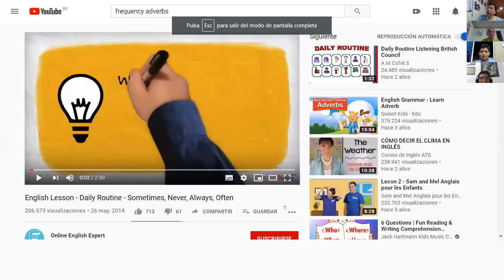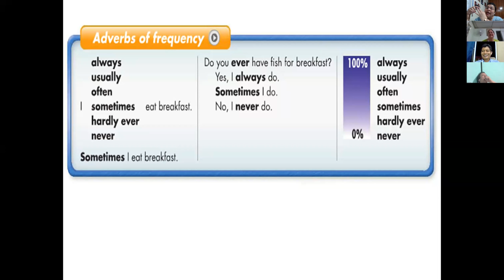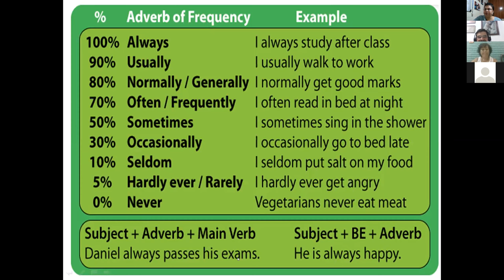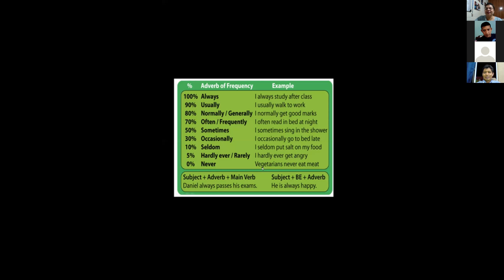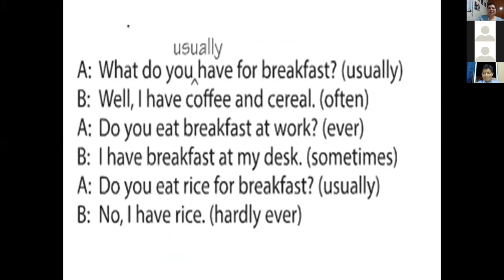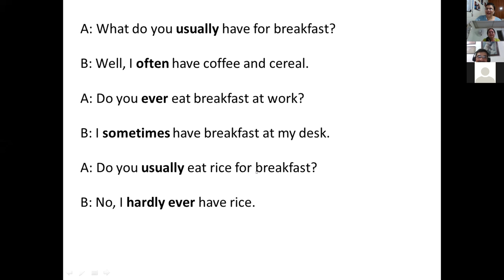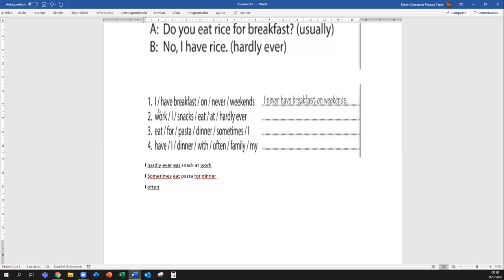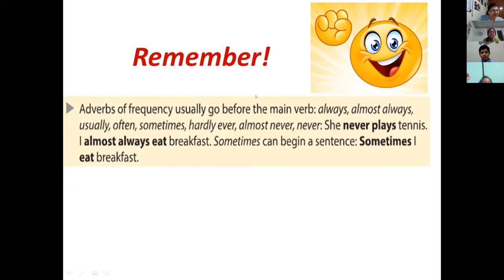Ingles Corporativo-Frequency Adverbs-8pm